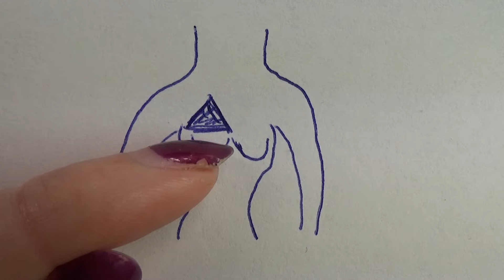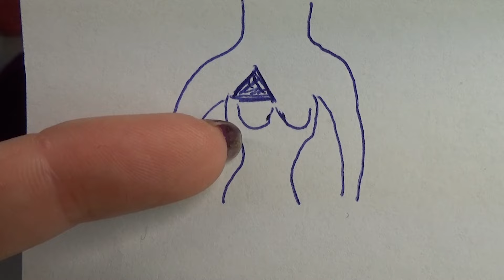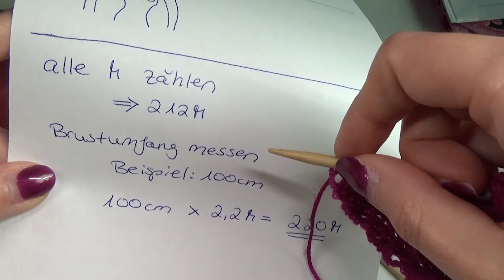Sommertop stricken 🌞❤️ luftig leicht ❤️ must have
Das handgefärbte Garn "Terra" oder alternativ "Hope (Sock Weight)" bekommst du in vielen unterschiedlichen Farben